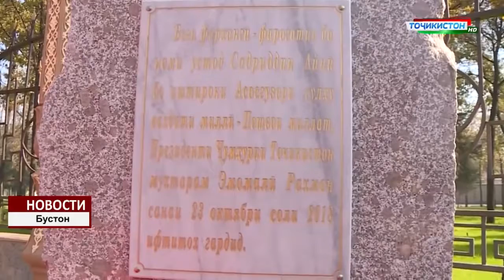Памир Бадахшан: Эмомали Раҳмон дар шаҳри Бустон ниҳол шинонд ва ба кӯдакҳо туҳфа дод.